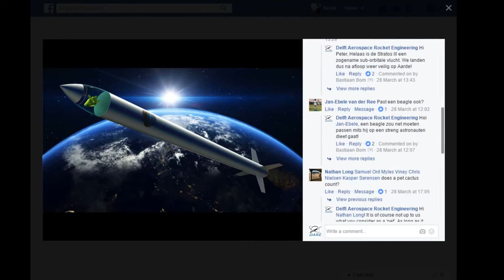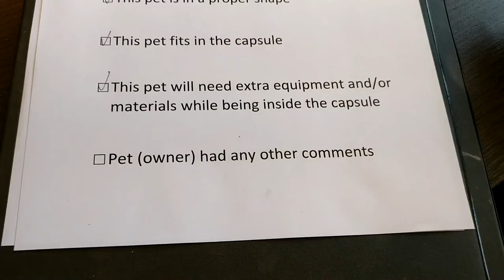DARE | Pet to Space program - statement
The statement after the facebook post on the 28th of March